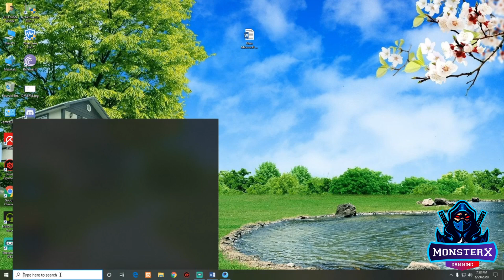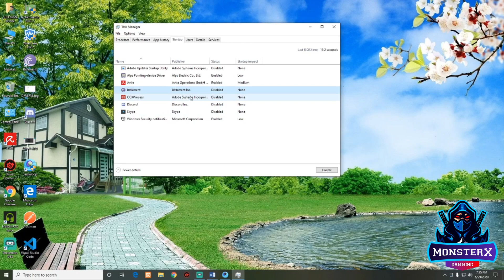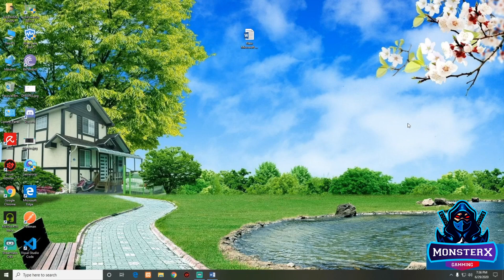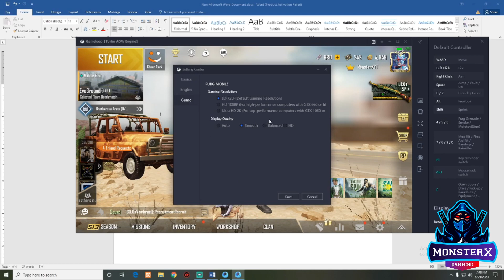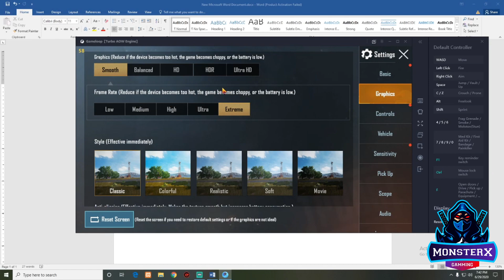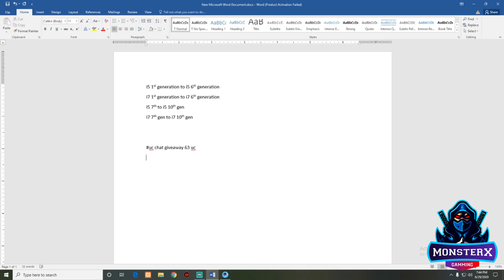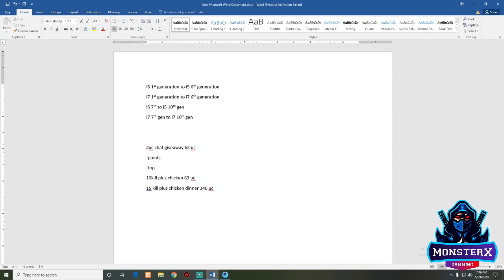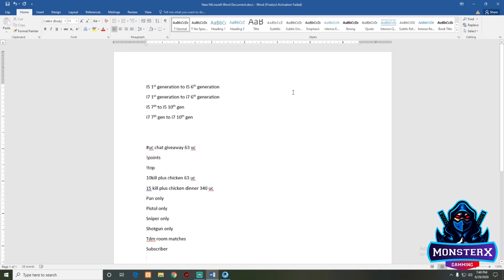🔥🔥🔥 Fix High Ping Problem In PUBG Mobile || How to Solves Lag Problems in PUBG Mobile 2020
IF ANY SUGGESTION TO IMPROVE OR SOMETHING MISSING SO PLEASE COMMENT ON VIDEO .

16GB RAM
512 SSD
GTX 1060 6GB VGA CARD
LG 24MP59G-P 24-Inch Gaming Monitor